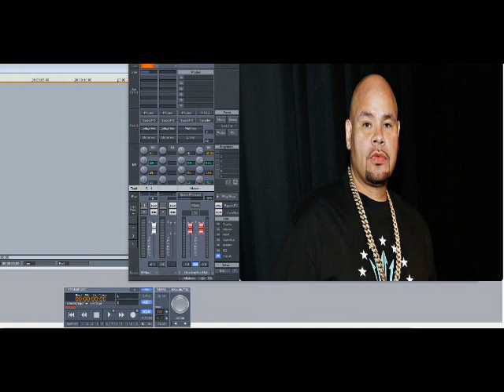Fat Joe – Dat Gangsta Shit (Slowed Down)